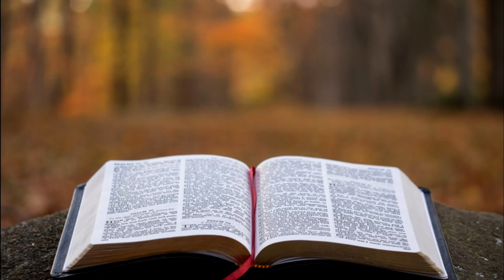BÍBILA PROVÉRBIOS 6 a 9